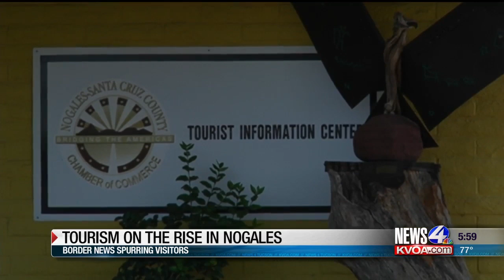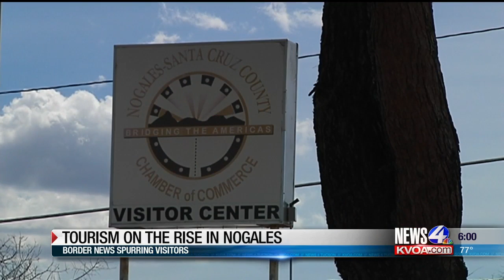Tourism numbers up in Nogales